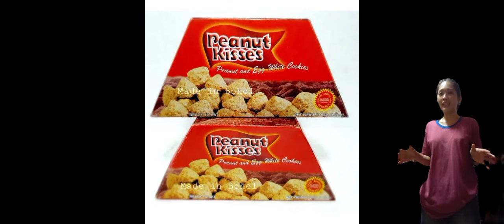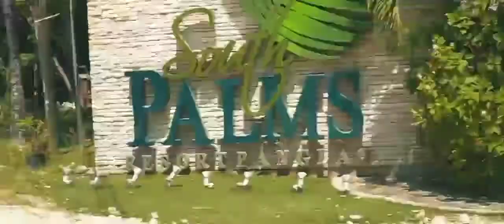Bohol Promotional Video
See the BEATY OF BOHOL